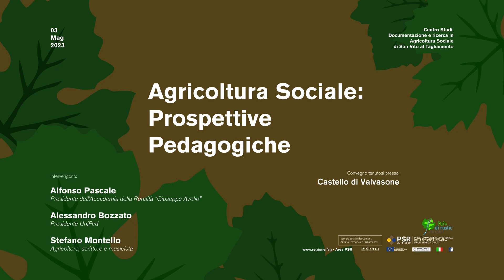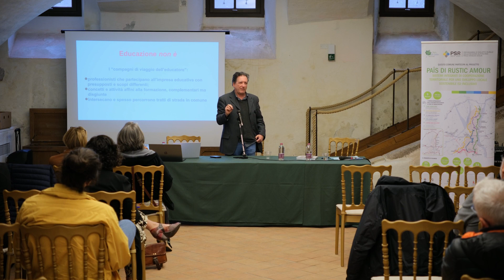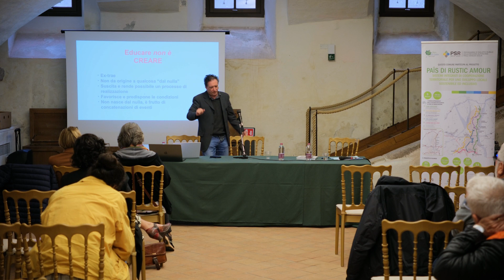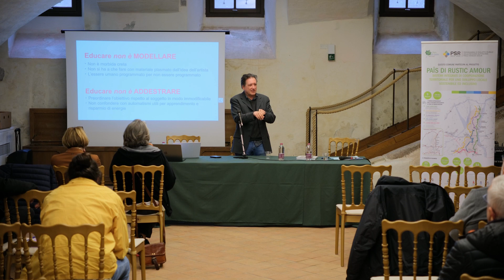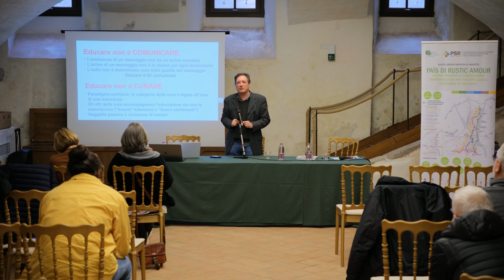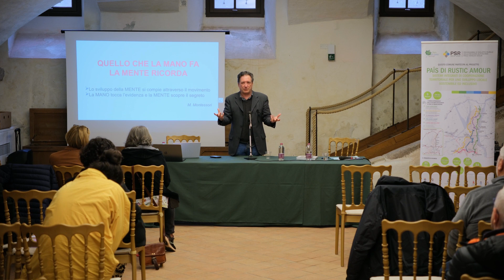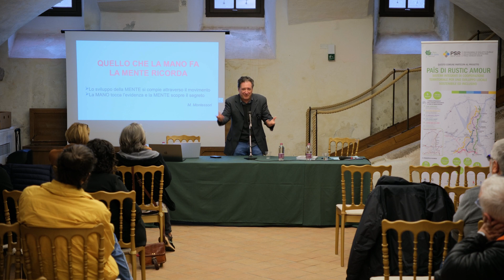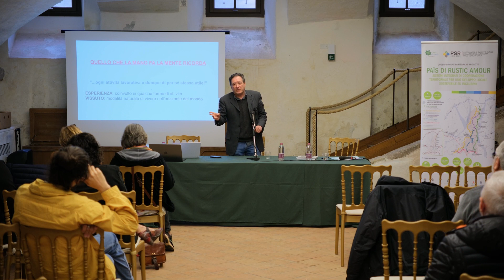Agricoltura sociale: prospettive pedagogiche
Intervengono:
Alfonso Pascale - presidente dell'accademia della ruralità "Giuseppe Avolio"
Alessandro Bozzato - presidente UniPed
Stefano Montello - agricoltore, scrittore e musicista

Convegno tenutosi il 3 maggio 2023 presso il castello di Valvasone.